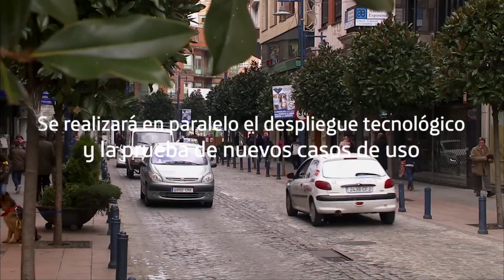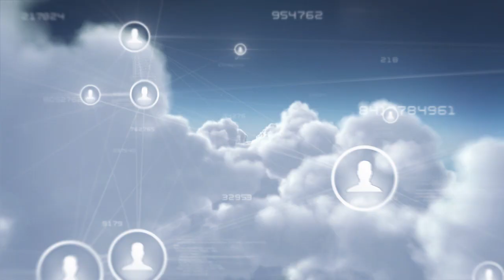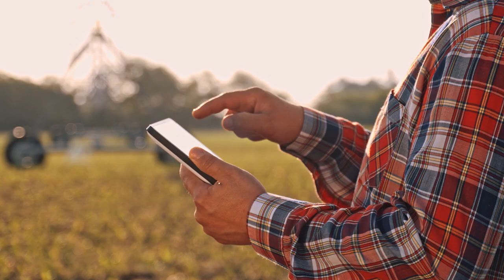Telefónica5G: Segovia y Talavera serán ciudades conectadas 5G